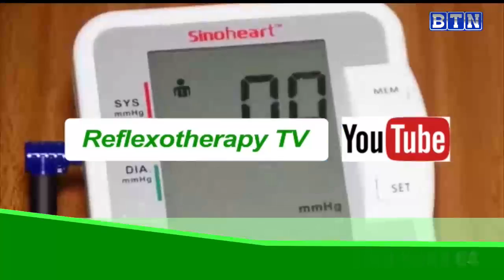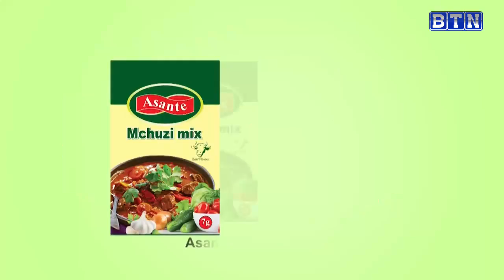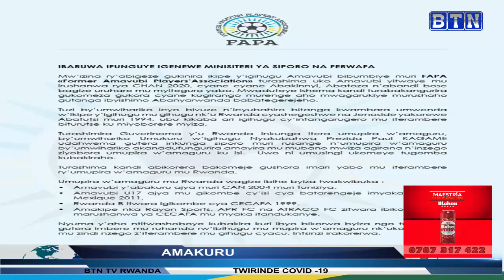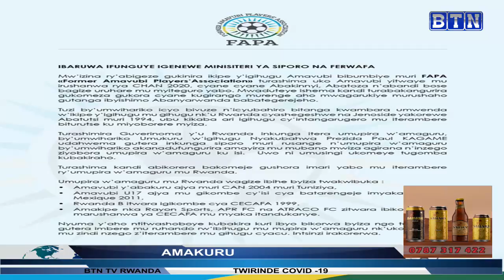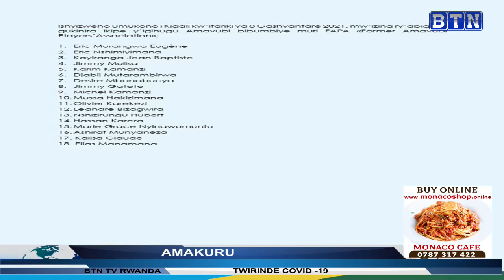AMAKURU YA SAA 18H, 09/2: Gatsibo: Abanyeshuri bigaragambije 15 batabwa muri yombi